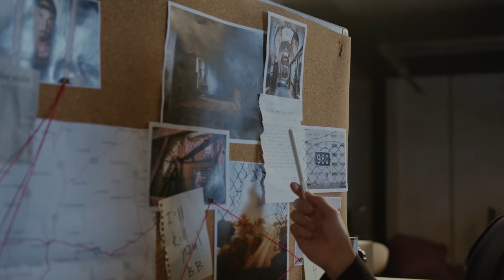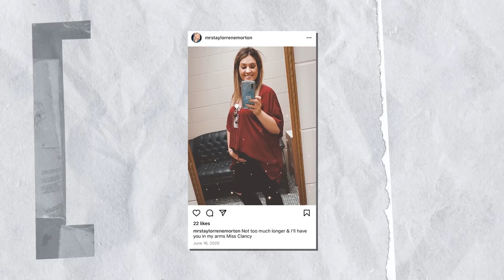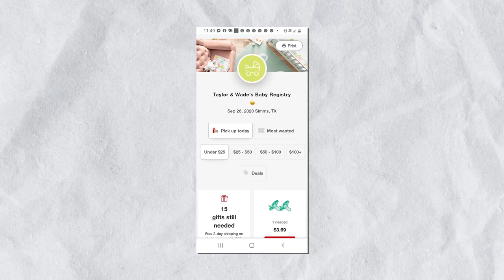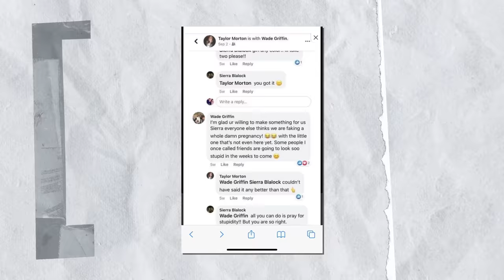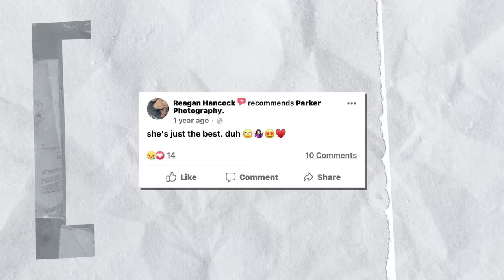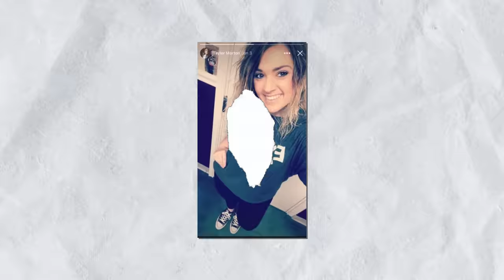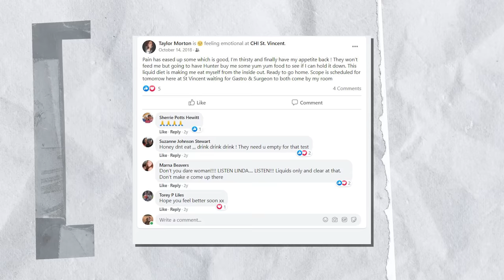Unhinged & Barbaric: The HORRIFYING Story of The Taylor Parker Case in Texas | Reagan Hancock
Comments on this channel are the sole responsibility of their writers and as such the writers will take full responsibility, liability, and blame for any libel or litigation that results from something written in or as a direct result of something written in a comment. Please feel free to challenge or disagree in the comments section – but 10 to LIFE reserves the right to delete any comment for any reason (abusive, profane, rude, etc) – so please keep it polite and relevant. taylor parker reagan hancock taylor morton parker reagan hancock trial reagan hancock texas annie elise